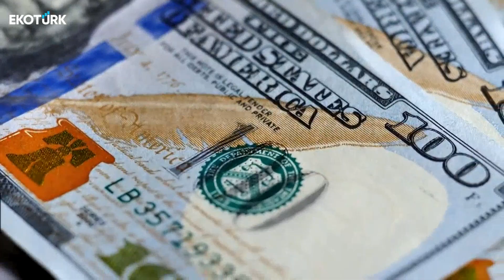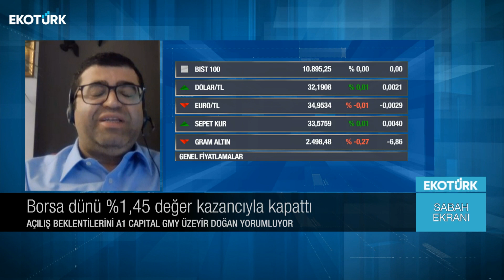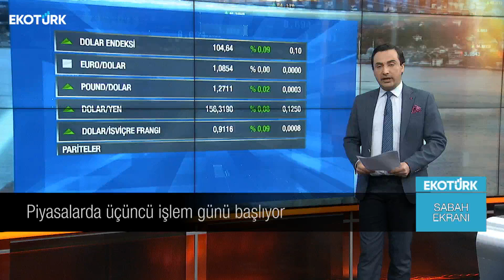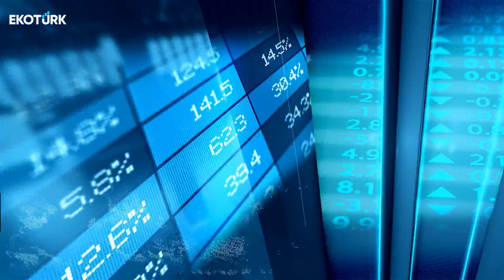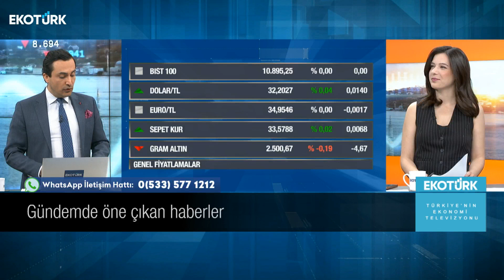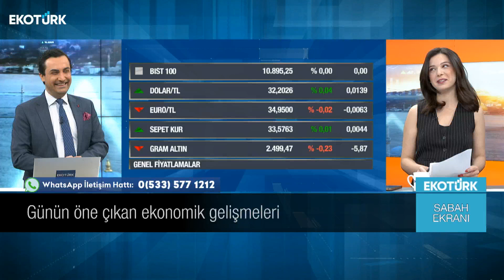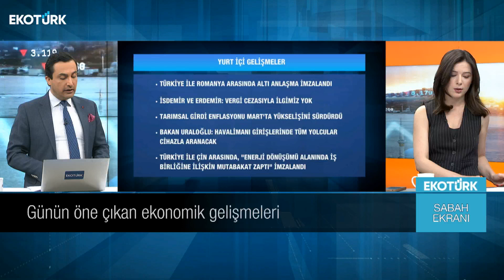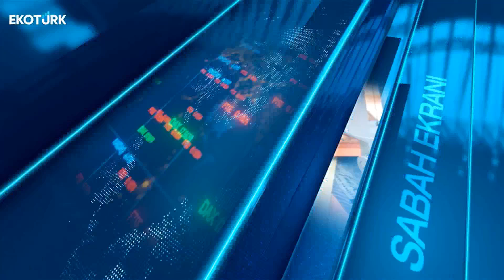Murat Tufan | Sabah Ekranı 22.05.2024